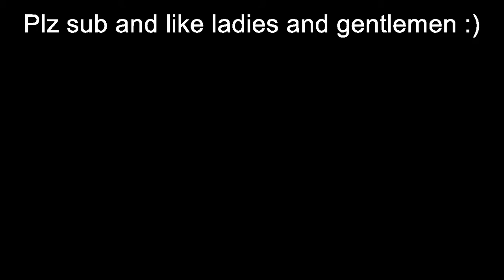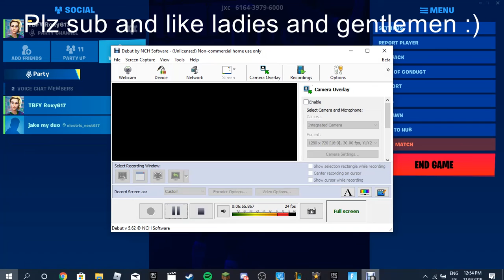fortnite creative 1v1s warmup